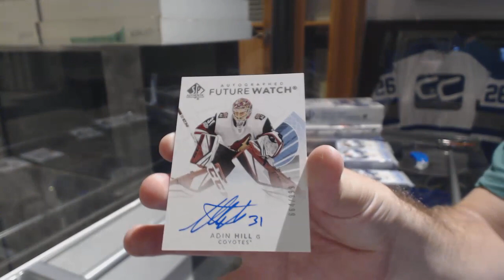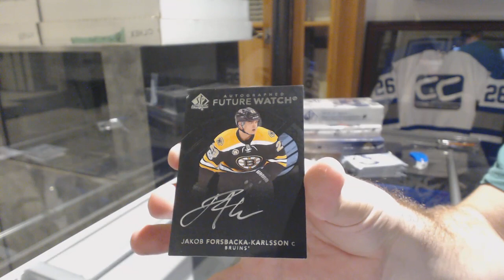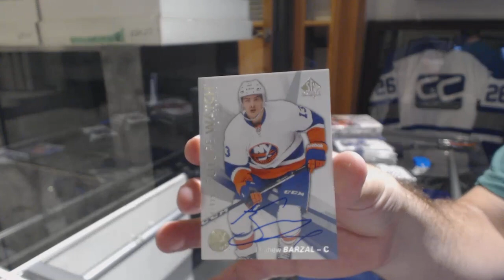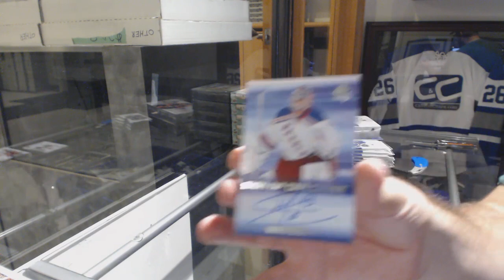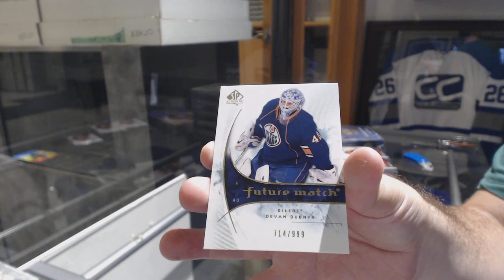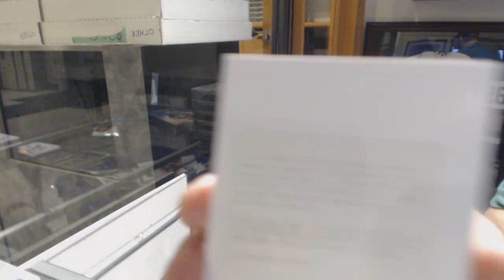09-10 SPA, 15-16 SPA, 16-17 SPA & 17-18 SP Authentic Hockey 4 Box Breaks - C&C GB #8973